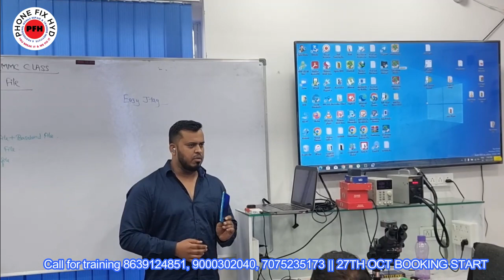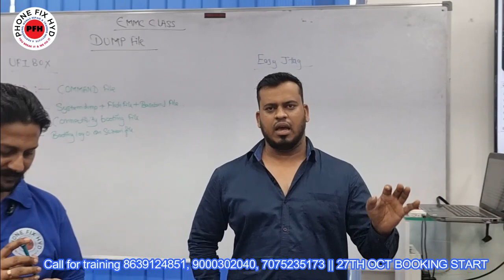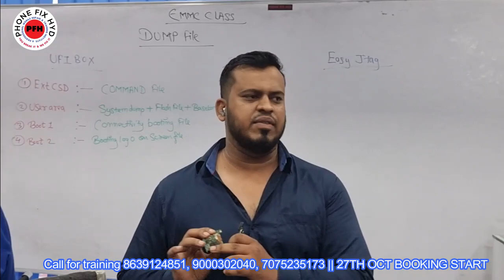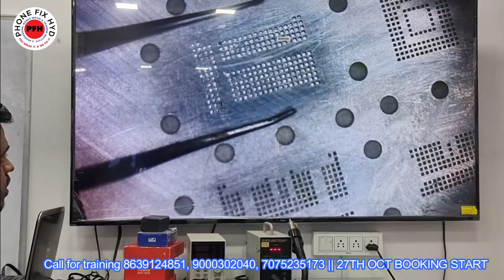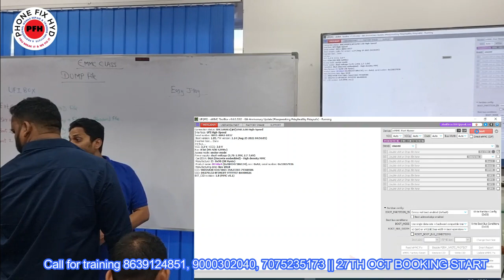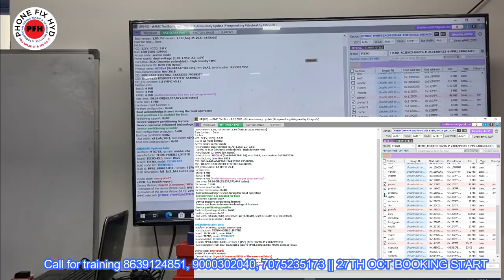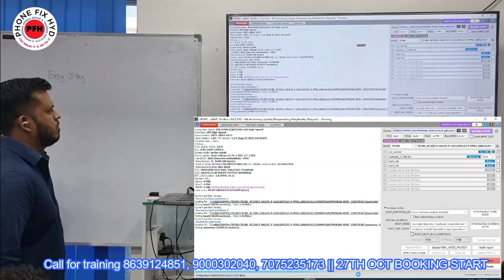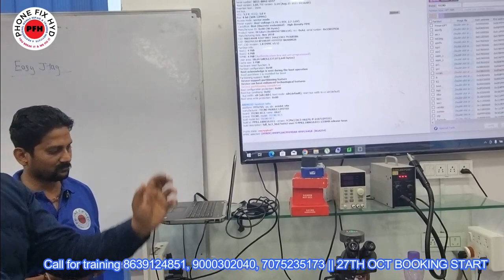TECHNO HANG ON LOGO SOLVE AFTER REPARTITION DONE BY OUR STUDENT 100% HANDSKILL WORK ||100% KNOWLEDGE